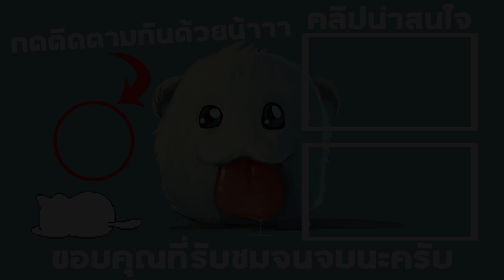Post-Apo Builder เกมสร้างเมืองหลังโลกล่มสลาย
วันนี้เราอยู่กับเกม Post-Apo Builder เป็นเกมแนวสร้างเมืองที่ผสมผสานระหว่างเกม Frostpunk และเกม surviving the aftermath ได้อย่างลงตัว

My Com 🖥
         - WD Blue SN550 1TB NVMe